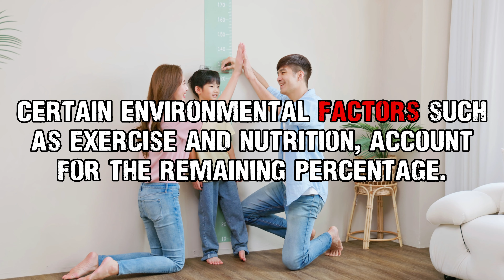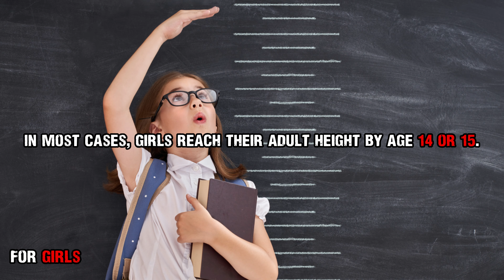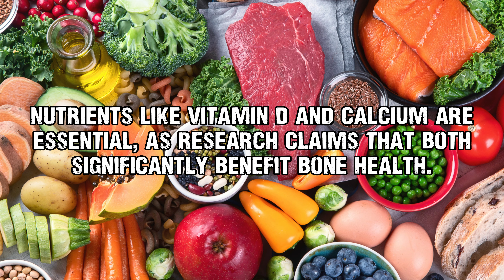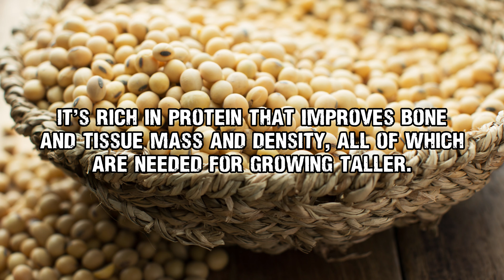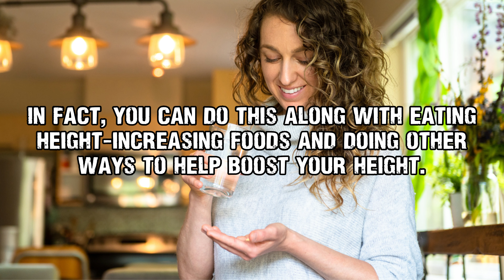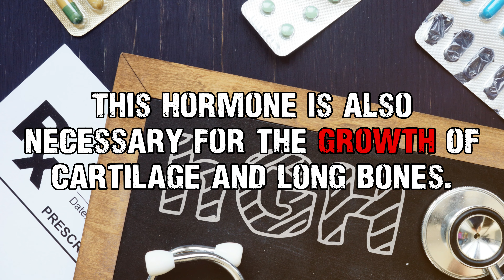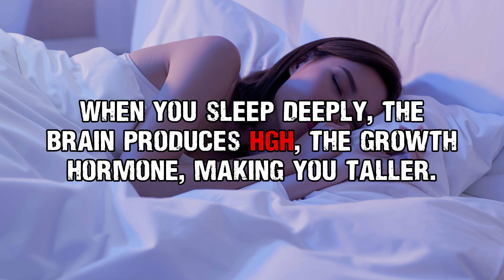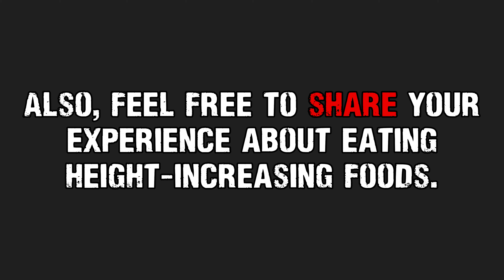Surprising Effects of Eating Height Increasing Foods for 1 Month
Discover the fascinating possibilities that arise when you incorporate height increasing foods into your diet for just one month! In this video, we delve into the potential impact of these specially selected foods and exercise on your height and overall appearance.